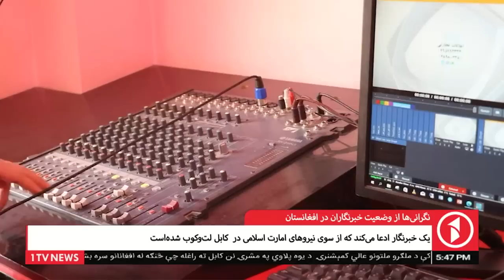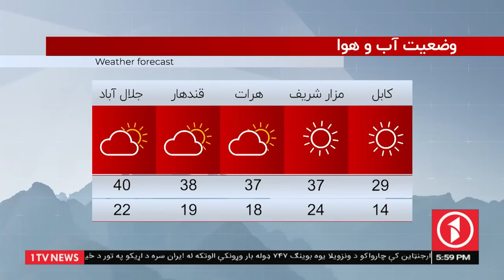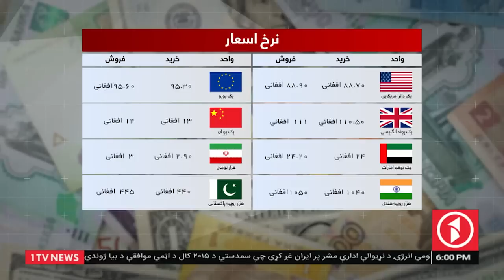Afghanistan Dari News 15.06.2022 - خبرهای شام‌گاهی افغانستان